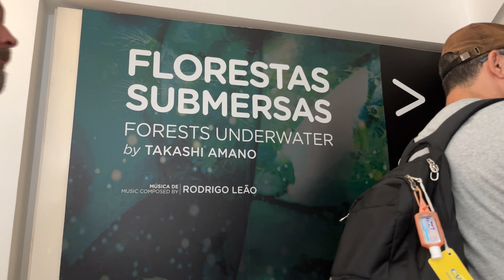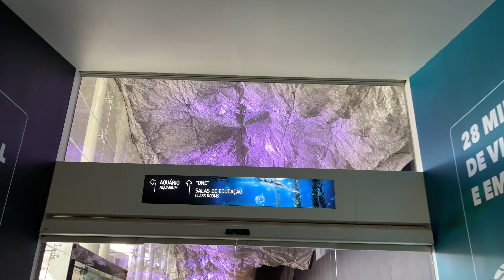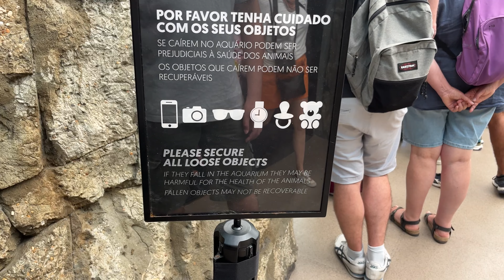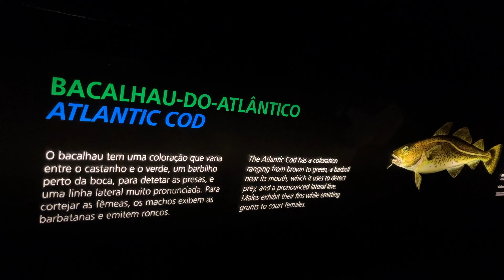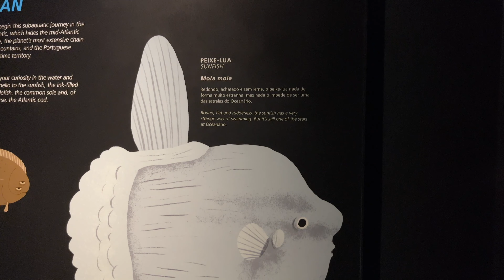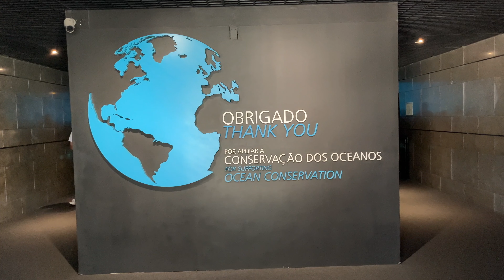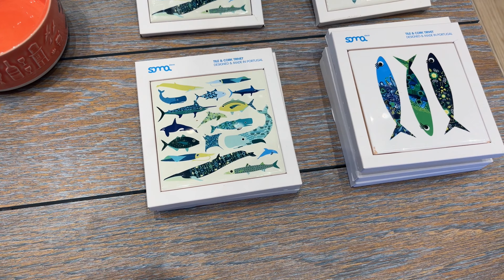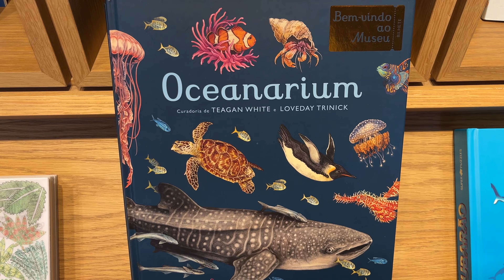欧洲最大的海洋水族馆是什么样的？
真人版潜水员戴夫？逛一逛里斯本的海洋水族馆